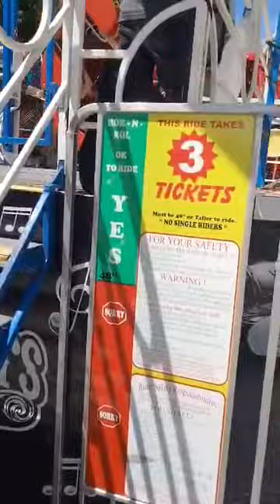PETRUCIA ACESTEVECOOL going on the ZIPPER